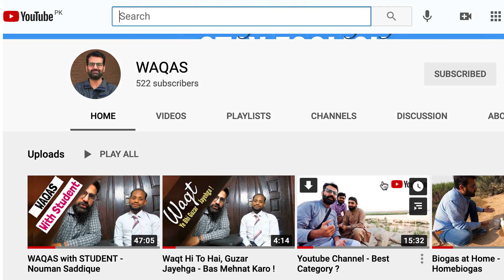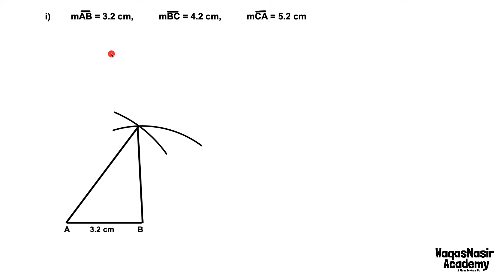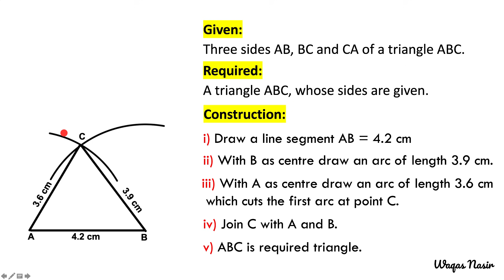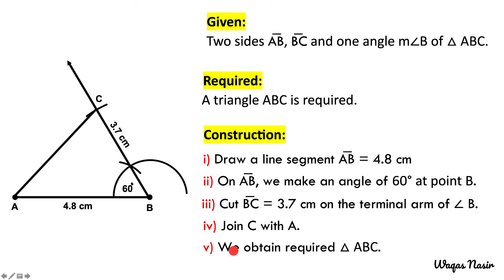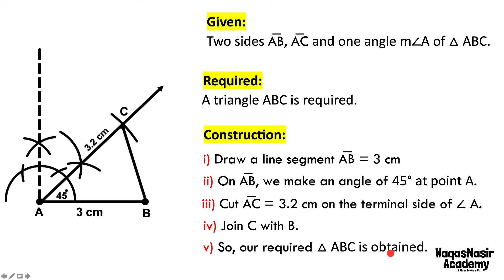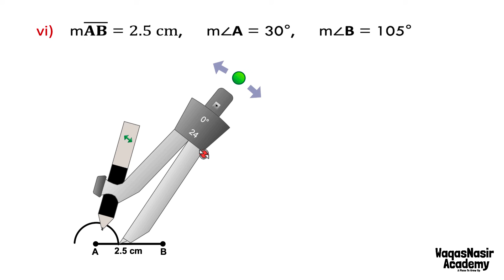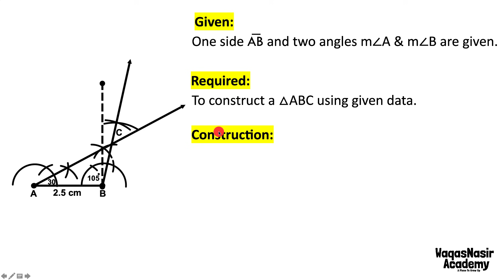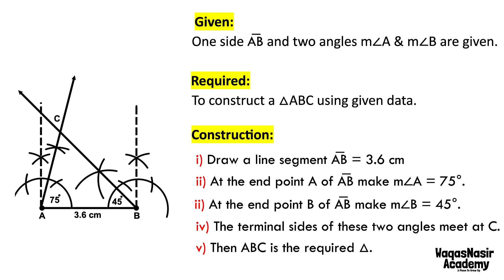Exercise 17.1 - Class 9 Math - Part 1 | Waqas Nasir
This video consist of 17.1 of Chapter 17  Practical Geometry Triangles.

🕒 TIMECODES
00:00       Timeline
00:48         Suggestion & Concept (Line & Line Segment)
05:27         Q.1  i
15:42         Q.1  ii
21:23         Q.1  iii
31:36         Q.1  iv
40:41         Q.1 v
50:14         Q.1 vi
1:02:36      Q.1 vii